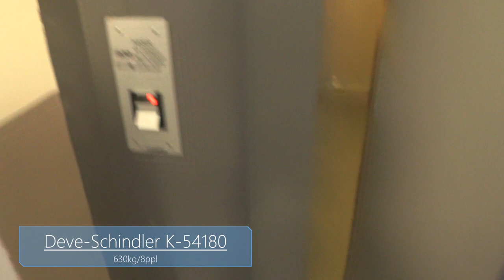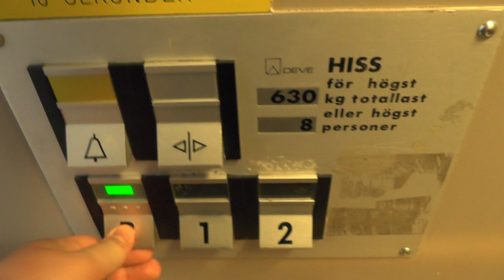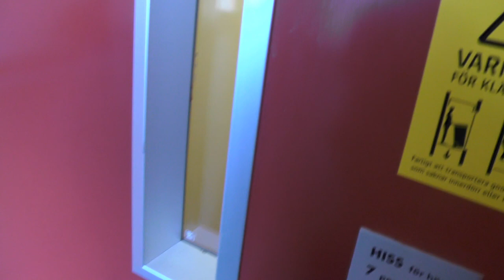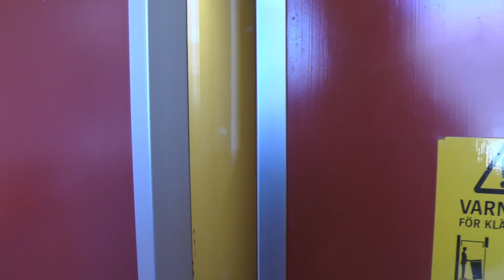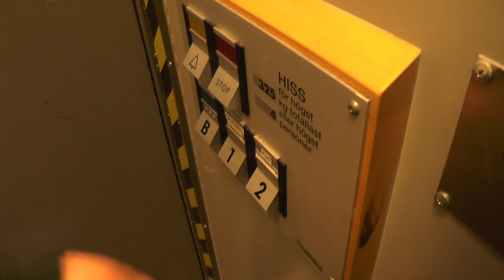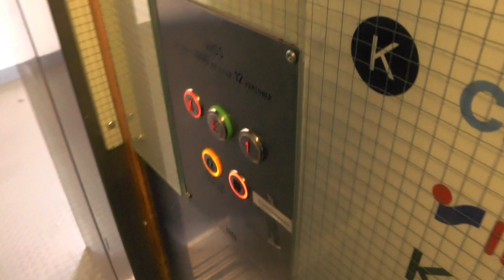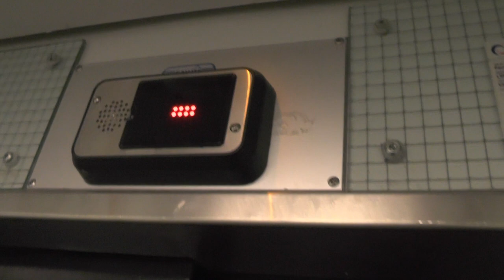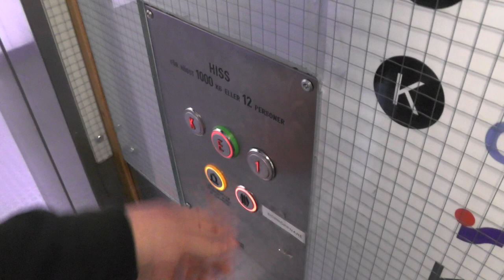Deve-Schindler & KONE Hydraulic elevators @ Affärshuset Nyckeln, Nyköping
LIST OF LIFTS:
-DEVE Hydraulic elevator @ Brunnsgatan 40 K-54180: 0:02
-Broken Deve-Schindler elevator @ Västra Trädgårdsgatan 39 K-54181: 1:57
-Deve-Schindler elevator @ Västra Trädgårdsgatan 41 K-54182: 4:10
-KONE (MB: KONE) Hydraulic elevator @ Affärshuset Nyckeln: 5:49

Trivia: On the last elevator's floor indicator. there is a branding name called CALU. It was a small generic company covering the area. It was taken over by OTIS, thus explaining the OTIS serial number 74SF2162 stated on the last elevator. Perhaps it was modernised by CALU/OTIS at some point.

Location: Affärshuset Nyckeln, Nyköping SWEDEN!